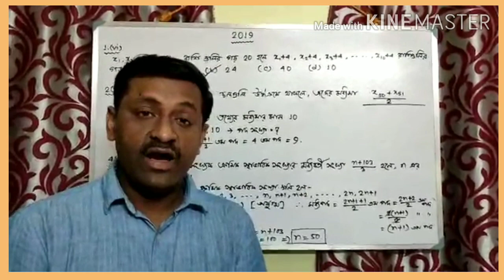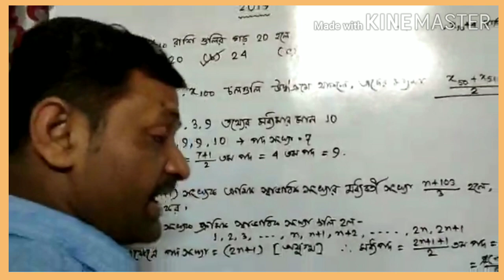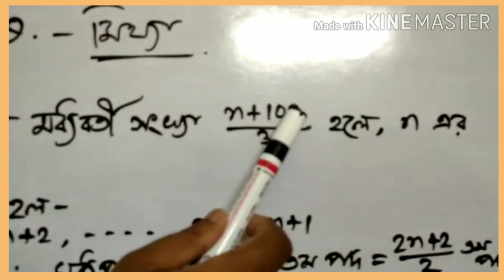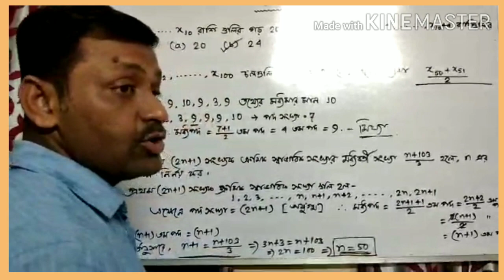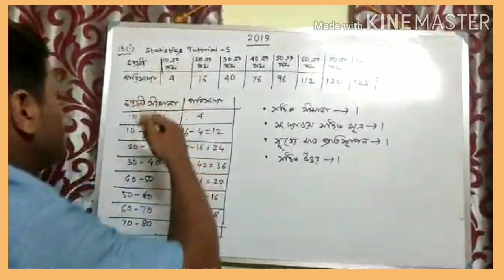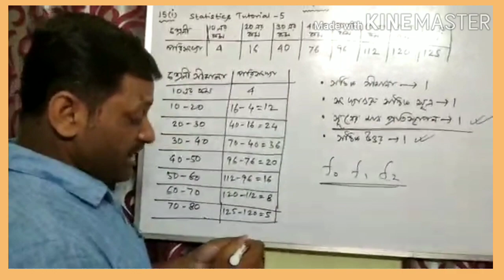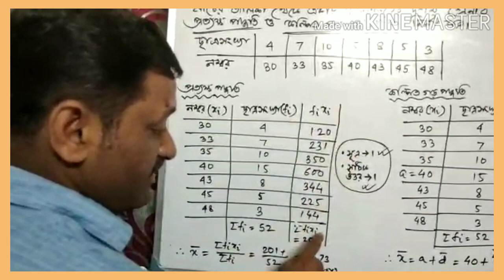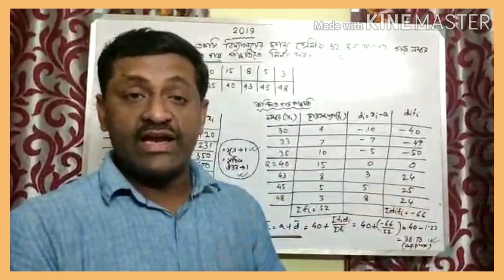STATISTICS TUTORIAL/ PART - SEVEN / CLASS - X / SUBHANKAR DUTTA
Discussion on questions and answers of Statistics of 2019 Madhyamik Exam